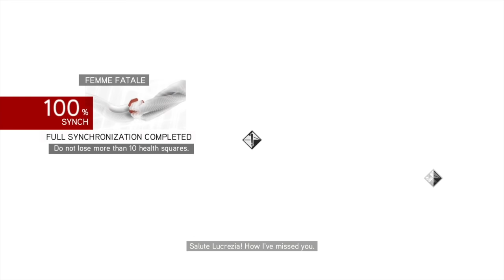Learn Italian With Assassins Creed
Just a collection of clips from the Ezio Collection with subtitles of the Italian that is spoken in the game.